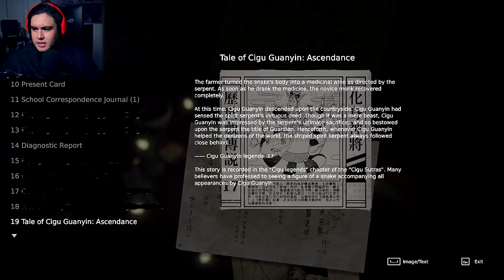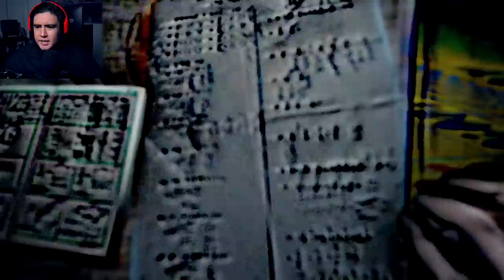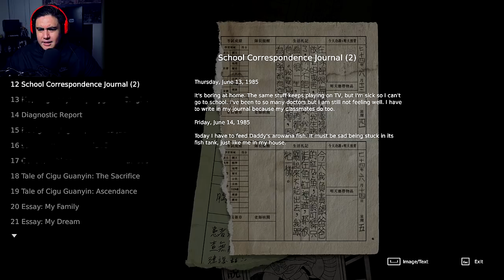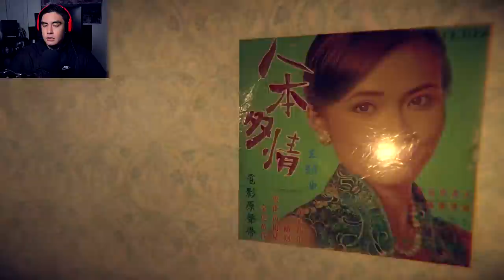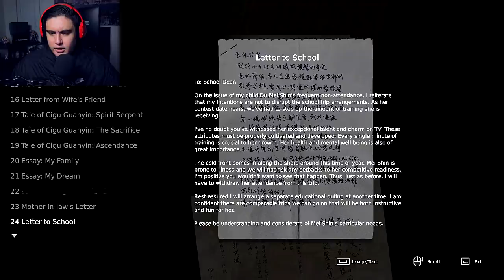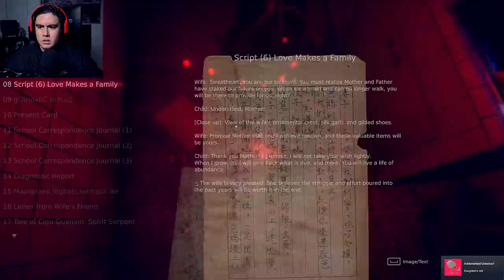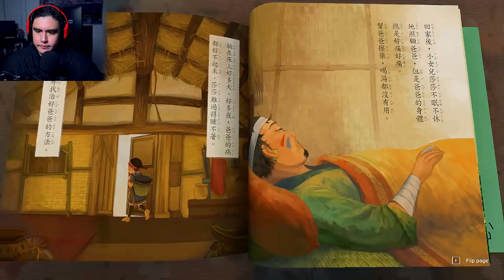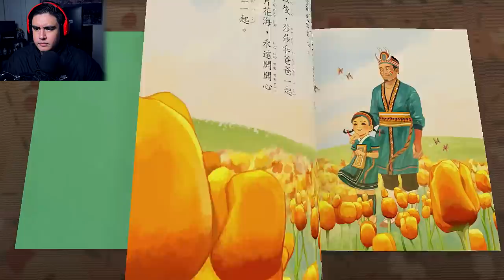I ALMOST QUIT LIFE AFTER THIS HEART ATTACK JUMPSCARE | Devotion [2]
This game is amazing...leave a LIKE on the vid for more!